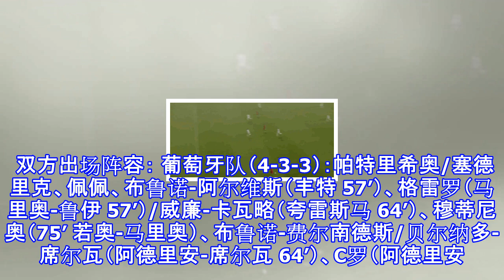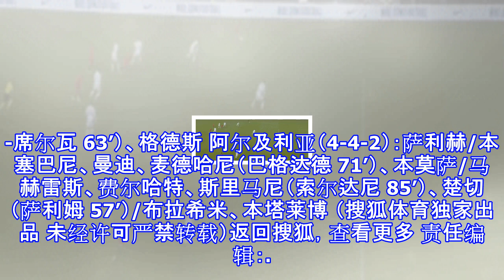热身赛-c罗助攻格德斯梅开二度 葡萄牙3-0完胜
原标题：热身赛-C罗助攻格德斯梅开二度 葡萄牙3-0完胜 北京时间6月8日凌晨3点15分，2018年国际足球热身赛迎来一场焦点之战，欧洲劲旅葡萄牙队在首都里斯本迎战来自非洲的阿尔及利亚队。上半场比赛格德斯和布鲁诺-费尔南德斯先后破门，C罗进球因为越位被吹，半场战罢，葡萄队暂时2-0领先阿尔及利亚队。下半场格德斯梅开二度，若奥-马里奥破门，但是裁判利用VAR技术判定进球无效，最终葡萄牙队3-0击败阿尔及利亚队。 本场比赛是葡萄牙队世界杯打响前的第三场热身赛，此前2-2战平突尼斯，0-0打平比利时，而和阿尔及利亚的比赛结束后，葡萄牙队将准备小组赛首轮和西班牙队的比赛。 开场仅1分钟，贝尔纳多-席尔...